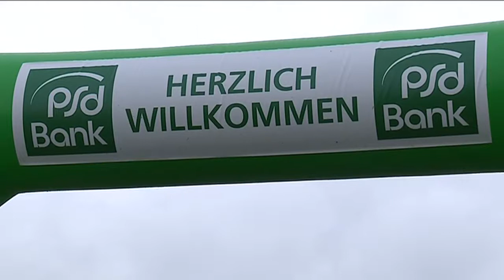„Deutschlands größtes Fahrradherz“ schlägt für herzkranke Kinder bei der PSD HerzFahrt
Über 300 eifrige Fahrradbegeisterte beteiligten sich trotz Regen an der Premiere der PSD-HerzFahrt, einem Spendenradeln zugunsten der Stiftung KinderHerz - und sie formierten im Anschluss „Deutschlands größtes Fahrradherz“. Erfahren Sie mehr dazu in diesem Bericht von tv.berlin.